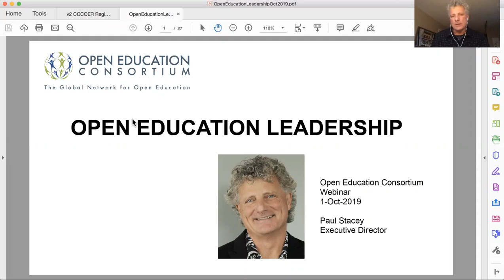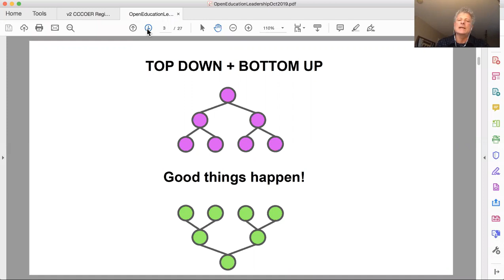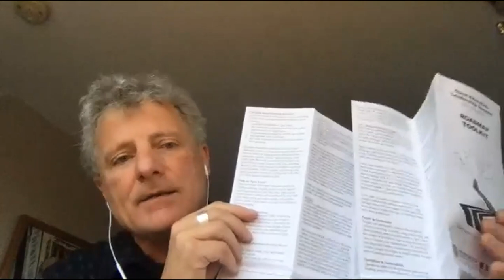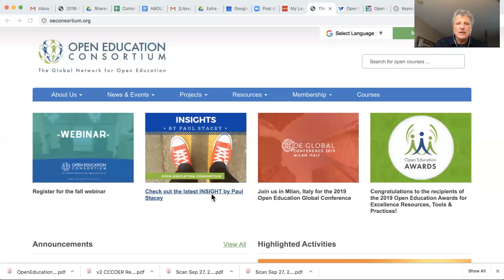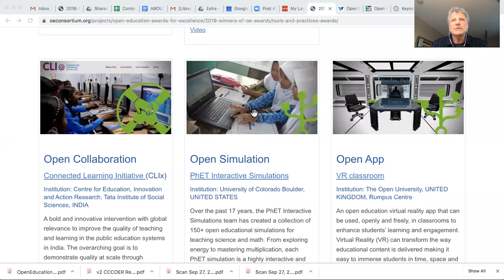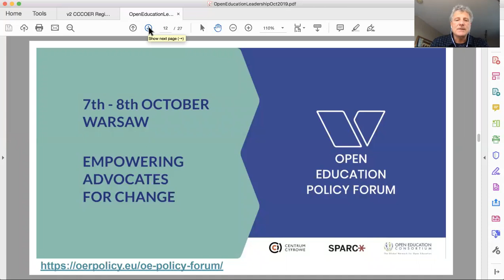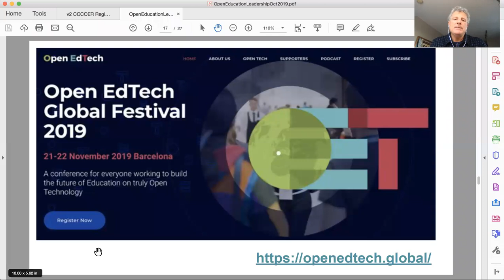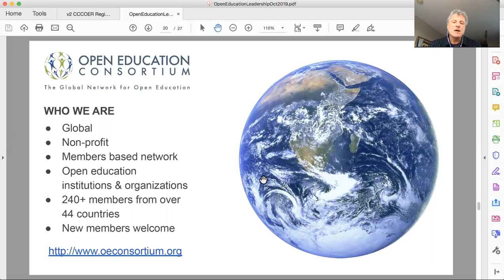Open Education Leadership Webinar (1 Oct 2019)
An informative webinar on events and activities OEC is providing for open education leaders around the world including the inaugural CCCOER Leaders Advocacy Group to be launched the day before the Open Education Conference in Phoenix, Arizona, USA, the Open Policy Forum in Warsaw, Poland, the Open EdTech Global Festival in Barcelona, and leadership sessions at OEC’s own OE Global19 Conference in Milan, Italy.